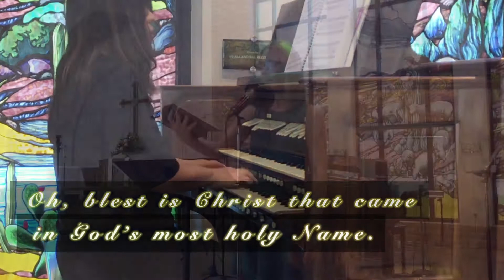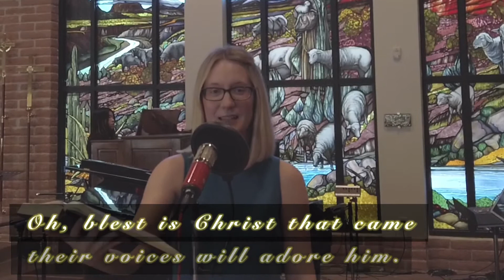Prepare The Way O Zion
Saint Matthew’s Choir